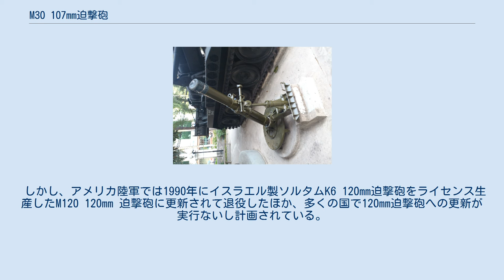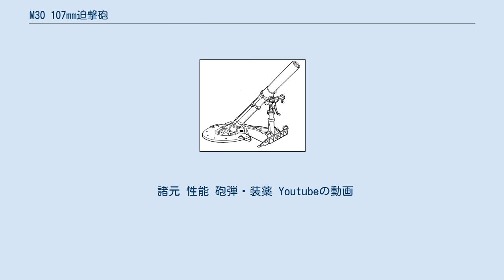M30 107mm迫撃砲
M30 107mm迫撃砲 戦争証跡博物館での展示砲 M30 107mm迫撃砲（M30 107mm mortar）は、アメリカ製の砲口装填式重迫撃砲であり、口径は107mm（4.2インチ）である。
 M30迫撃砲は、M2 107mm迫撃砲の後継として開発された。
朝鮮戦争中の1951年に制式採用され、ベトナム戦争にも投入された。
 M30迫撃砲はM2迫撃砲と同一の砲弾を使用する（このため、M30の砲身にはライフリングが刻まれている）が、M2迫撃砲よりも砲身が長いため射程も延伸されたほか、砲重量がM2迫撃砲の約2倍になったため、砲撃時の安定性も向上した。
 底盤は円形のものが採用され、砲身および支持脚とは専用のローテーターを介して接続される。
これにより、360度の全周囲旋回が可能となった。
 しかし、この重量増加により設営や人力での運搬が困難になったため、移動時には分解したうえでM416A1 1/4t トレーラーに搭載し、ジープで牽引する必要がある。
 さらに、機甲・機械化歩兵部隊向けに、M113装甲兵員輸送車の兵員室にM30迫撃砲とその砲弾を搭載したM106自走迫撃砲も製造された。
 しかし、アメリカ陸軍では1990年にイスラエル製ソルタムK6 120mm迫撃砲をライセンス生産したM120 120mm 迫撃砲に更新されて退役したほか、多くの国で120mm迫撃砲への更新が実行ないし計画されている。
 諸元 性能 砲弾・装薬 Youtubeの動画